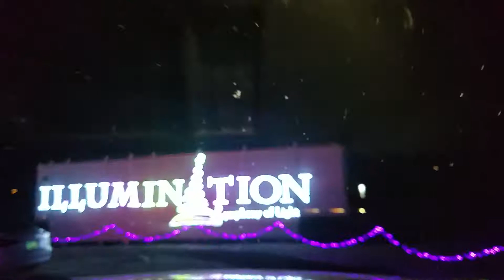Illumination Symphony Phoenix AZ